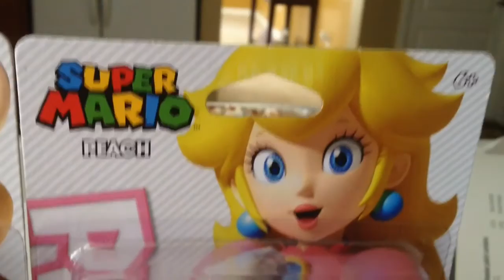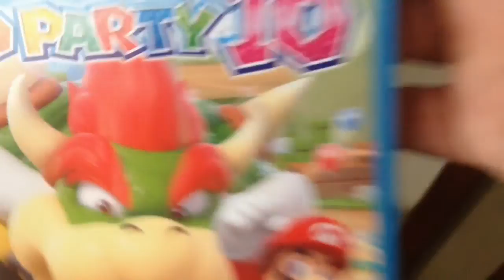My Super Mario Series Amiibo Hunt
The hunt continues once again and all I think we are looking for gold and mushrooms.

Instagram.com/Benchez360 Twitter.com/Benchez